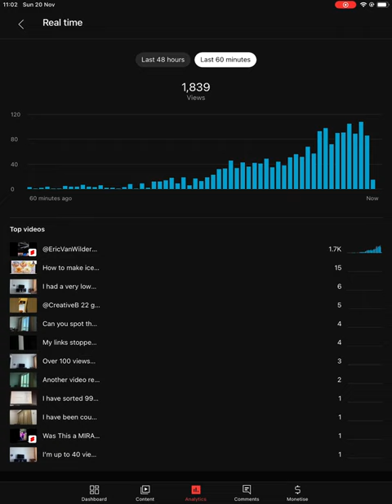My views going up so fast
My views went up really fast here. It was about 1,700 at first, then it reached about 1,900 at the end.